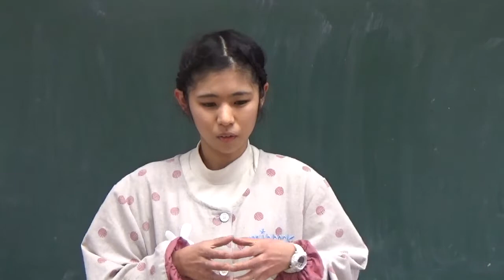笠間市 ともべ幼稚園「3月22日のHappy Point」